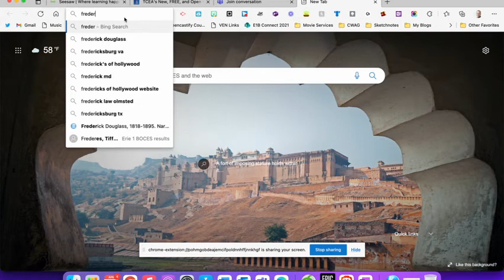Cite This Tool In Microsoft Edge